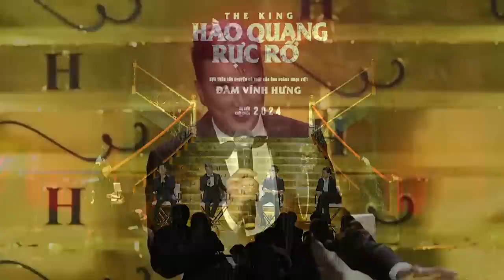Đàm Vĩnh Hưng tiết lộ 'bị doạ bán nhà' để làm phim tiểu sử về cuộc đời|Hào Quang Rực Rỡ